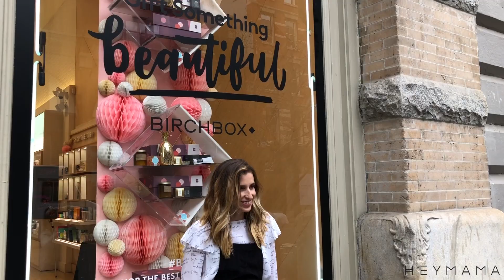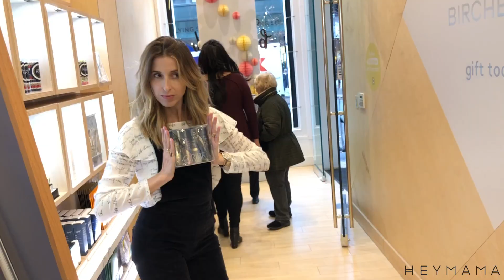Katia Beauchamp's Birchbox Gift Guide for the Cool Mom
Katia Beauchamp takes heymama around Birchbox SOHO to check out the Fall and Winter beauty must-haves. From skincare to hair styling, Katia has curated the survival kit for every cool mom to walk into the New Year prepared.